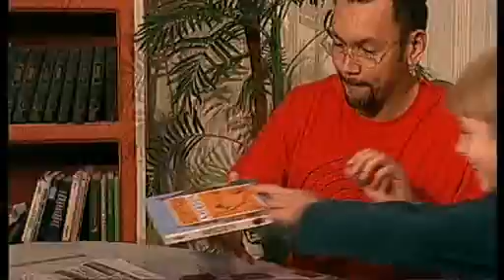СЕРИАЛ АФРОМОСКВИЧ. 2 СЕЗОН. 24 СЕРИЯ